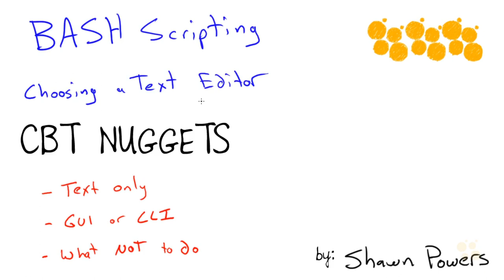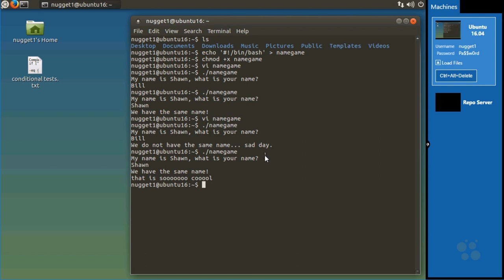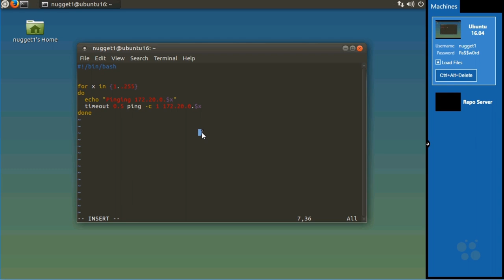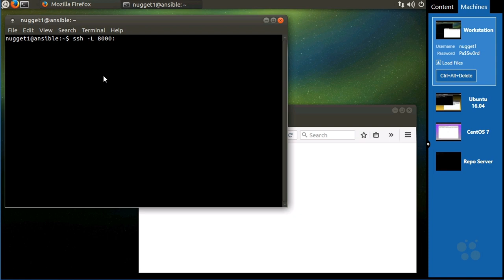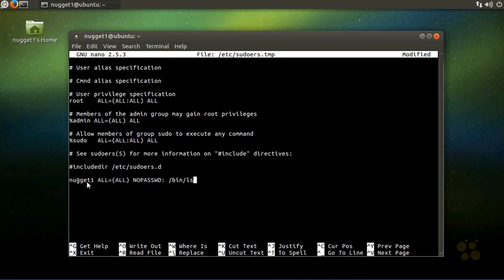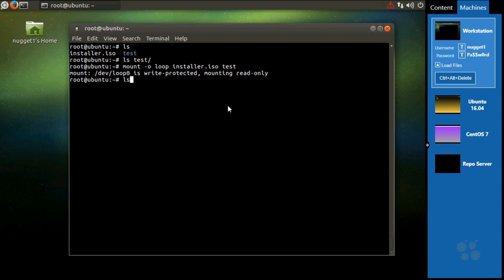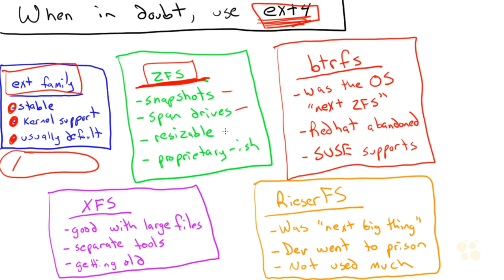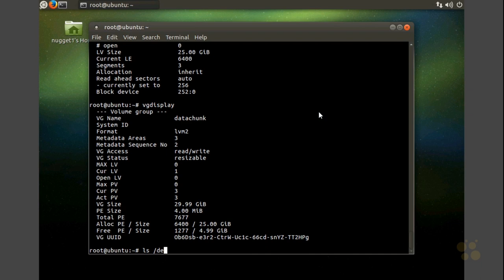Everything Linux: What You Need to Know (Part 1/2)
Dive into the Linux universe! You’ll walk through everything you need to know to master Linux, including real-world examples of how to apply your open-source skills and knowledge.
50 Linux Commands You Must Know
Linux Commands Cheat Sheet: Essential Commands for Every User

There’s no better way to learn Linux than simply jumping into the command line, and that’s exactly what you’ll learn to do in this Linux training. With this Linux training you’ll master Linux in a practical way. Work alongside this Linux training in your own virtual lab as you familiarize yourself with all the pieces of the most popular platforms on the planet, from the bootloader to the kernel and applications.

For anyone who manages systems administrators, this Linux training can be used to onboard new systems administrators, as a Linux reference resource, or curated into individual or team training plans.

Everything Linux: What You Need to Know

For any systems administrator looking to improve their proficiency with open source platforms, this Linux course cover these topics:

Scripting with editors, BASH shell scripts and intermediate commands
Authenticating with SSH, ssh-agent, tunneling and BASH loops
Managing all aspects of the root account
Installing hard drives and mounting/unmounting local filesystems
Configuring fileservers (RAID partitions, LVM, NFS3, NFS4)
Installing, configuring and deploying Apache and Apache tools

Who Should Take Everything Linux Training?

This Everything Linux training is based on administrator-level Linux training, which means it was designed for systems administrators. However, this fundamental Linux commands can be used by both new and experienced systems administrators.

New or aspiring systems administrators. If you’re a new system administrator, you’ll need to eventually master Linux commands and operations. Unless you plan to spend your entire career outside of the open-source world, you’ll want to master the use of Linux as early as possible. This training will familiarize you with all the pieces of the most popular platforms on the planet, from the bootloader to the kernel and applications.

Experienced systems administrators. Systems administrators with a few years of experience will have seen after a few years in the job how valuable open source skills have become. There’s no reason to think that trend will end, so if you’re not completely confident in your ability to manage, execute and configure Linux systems, now’s the time to get this training, which will train you in everything there is to know about Linux commands and operations.